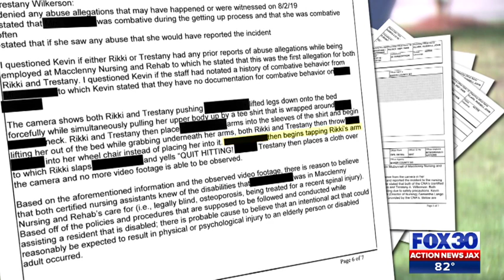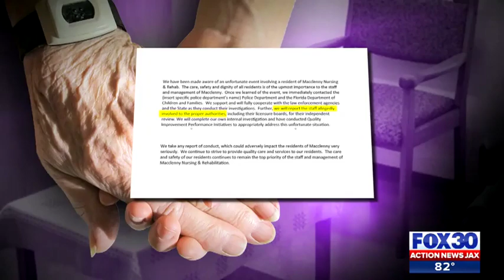Baker County deputies: Two nursing home workers accused of abusing 85-year-old patient